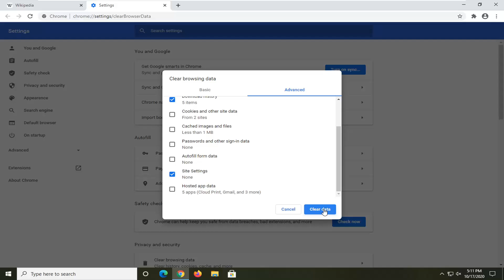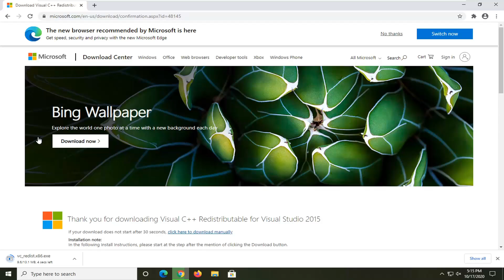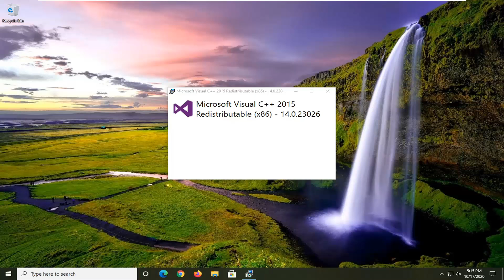How to Fix ‘Error Fetching Your Channel Information’ in StreamLabs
The error fetching your channel information occurs in Streamlabs OBS for users attempting to stream content on Twitch. This problem is not OS exclusive as it’s reported to occur on Windows 7, Windows 8.1, and Windows 10.

After investigating this particular issue, it turns out that there are multiple scenarios that will cause this behavior with StreamLabs. Here’s a shortlist of potential culprits that might cause this problem:

Sign in issue – Some users that were also encountering this issue have reported that they’ve managed to fix this issue by accessing their Twitch account from a browser and disallowing the StreamLab OBS connection.

Corrupted Twitch cookie – Another reason that might cause this error is a corrupted Twitch cookie that ends up interfering with StreamLabs. To resolve the issue in this case you’ll need to clear every Twitch cookie from your default browser.

Stream language glitch – As it turns out, this problem can also occur due to a well known StreamLab bug having to do with the default language. In this case, you should be able to resolve the problem by changing the Streaming language to something different before changing it back to the correct one.

Missing Visual C++ Redist 2017 package – One very recent Windows version, you can expect to see this error if your OS installation doesn’t include the Visual C++ Redist 2017 interaction. You can fix this problem by installing it manually via the official channels.

Leftover obs-plugin files – If you previously installed a StreamLab plugin, leftover files might end up causing streaming issues now that the main plugin is removed. To fix this problem, you’ll need to delete the frontend-tools.dll from the installation folder.

The stream is not bonded to an IP – Sometimes you’ll see this error due to the fact that the streaming attempt is not using your machine IP. This happens if you leave the default choice instead of picking the correct IP from the Network menu. You can resolve this issue by selecting the correct IP manually.

Missing .NET Framework 4.72. – While this .NET framework is an integral part of Windows 10, you need to install it manually on Windows 7 and Windows 8.1 in order to facilitate SteamLabs the correct infrastructure to run correctly.

Missing admin access – If you don’t allow admin access to the StreamLab installer, it might be unable to copy over certain files. To make sure that doesn’t happen, you can reinstall it and force the installer to open with admin access.

Twitch is one of the most used and appreciated streaming services available on the market, but a large number of users reported Error fetching your channel information. This error usually occurs for users that work with both Twitch and Streamlabs OBS.

This error can be very frustrating especially if you dabble in gaming streaming, or if you want to see the latest streams from the channels you follow. For these reasons, in this tutorial we will explore some quick fixes for this issue. Please make sure to follow the steps presented here in the order that they are written in.